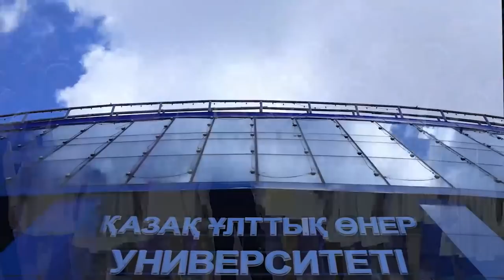Торжественная линейка в честь Дня знаний Казахского Национального Университета Искусств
Құрметті оқушылар, студенттер және ата-аналар! Сіздерді 1 қыркүйек күні  Қазақ ұлттық өнер университетінің ректоры, Қазақстанның Еңбек Ері, профессор Айман Мұсахаджаеваның қатысуымен өтетін Білім күніне арналған салтанатты жиынға шақырамыз.
 Шақырылған қонақтардың қатарында ҚР Мәдениет және спорт министрі Ақтоты Райымқұлова , Димаш Құдайберген  , Ержан Максим және т.б.
Ерекше сәтті жіберіп алмаңыздар!

Уважаемые ученики, студенты, а также родители! Приглашаем Вас на торжественную линейку в честь Дня знаний, которая состоится 1 сентября с участием ректора Казахского национального университета искусств, Қазақстанның Еңбек Ері, профессора Айман Мусахаджаевой.
 В числе приглашенных гостей - министр культуры и спорта РК Актоты Райымкуловаa, Димаш Кудайберген , Ержан Максим  и другие.
Не пропустите данное знаменательное событие!